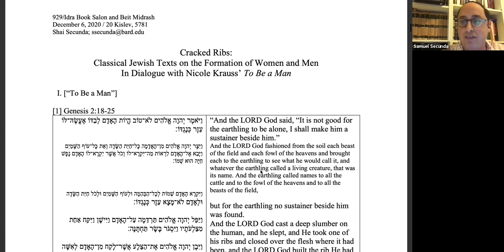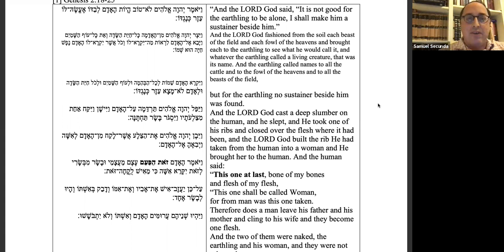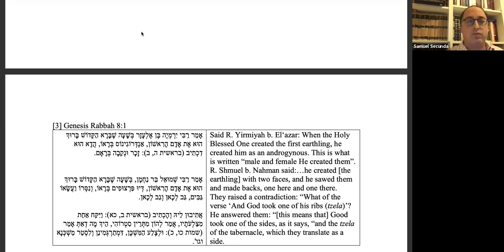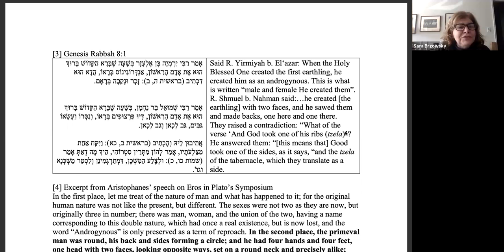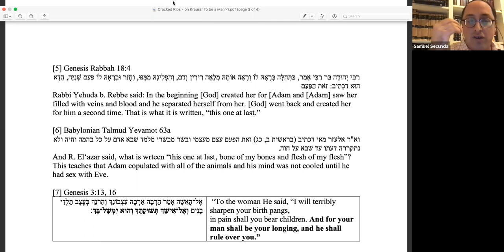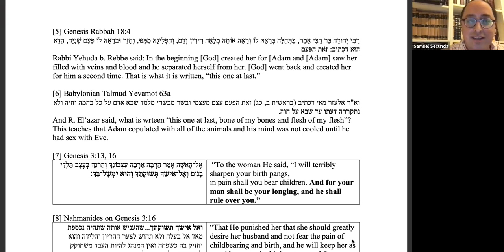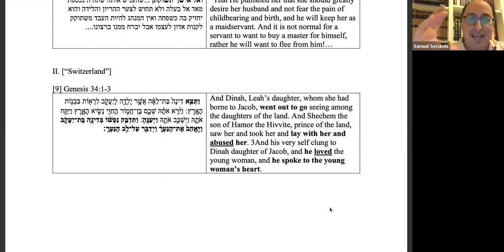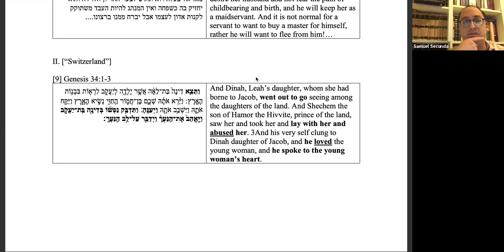Book Salon & Beit Midrash - To Be A Man: Stories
Facilitated by Professor Shai Secunda

In her newest collection, Nicole Krauss considers the bewildering matter of gender, and particularly the becoming and undoing of manhood. With her unflinching gaze and finely-tuned writing, Krauss invites to reconsider foundational biblical stories, from the creation of Adam and Eve to Amnon’s rape of Tamar.

Shai Secunda occupies the Jacob Neusner chair in Judaism at Bard College, where he directs the Interdisciplinary Study of Religions program. He is the author of The Iranian Talmud: Reading the Bavli in Sasanian Iran (Philadelphia, 2014), and The Talmud’s Red Fence: Menstruation and Difference in Babylonian Judaism and its Sasanian Context (Oxford, 2020), and writes regularly for the Jewish Review of Books on Jewish scholarship and culture.